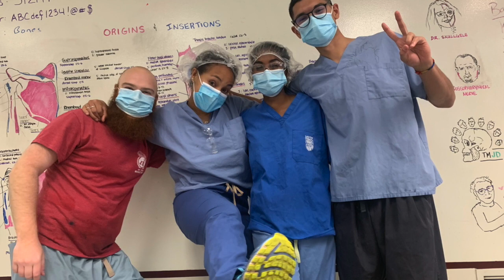A Day In the Life of a Chicago Medical Student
Here's a little peak at my day during anatomy but in reality every day looks different!